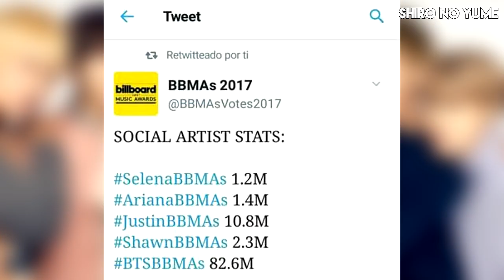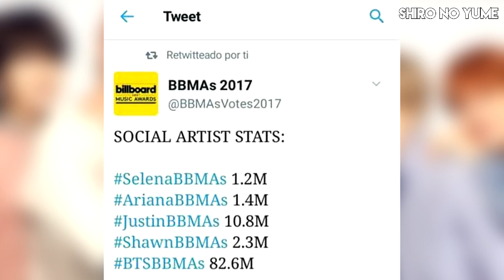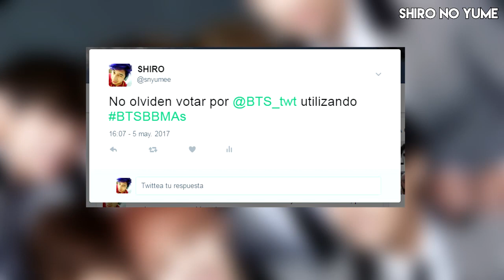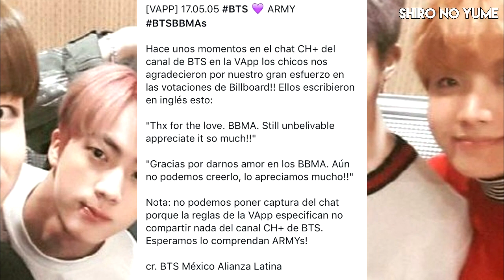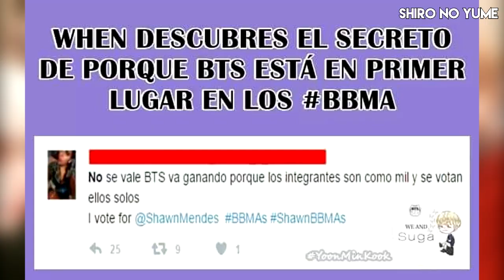Billboard Cancela los Votos de BTS // BTS Pierde Millones de Votos // Como Votar por BTS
BTS ha sido victima de Billboard ya que recientemente se informo que Billboard elimino  mas de 20 Millones de Votos de BTS, entérate de por que en este vídeo. Recuerda que BTS esta compitiendo contra Justin Biber , Selena Gomez y Ariana Grande.